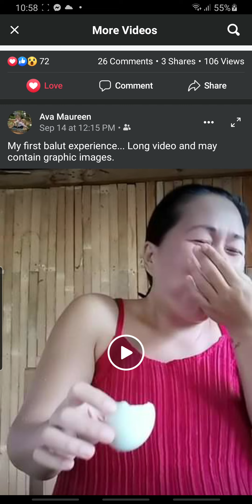FIRST EAT SA BALUT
Trying hard pero kinaya, nasarapan pa ang kaibigan kong maganda 😅